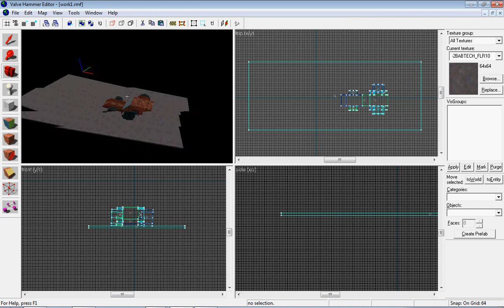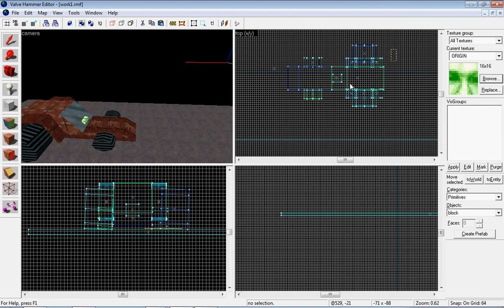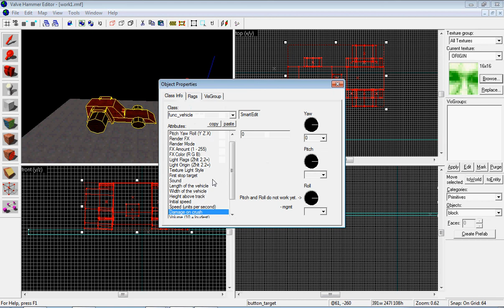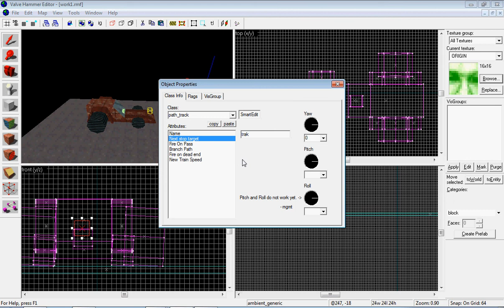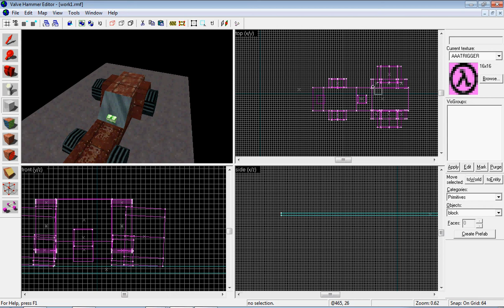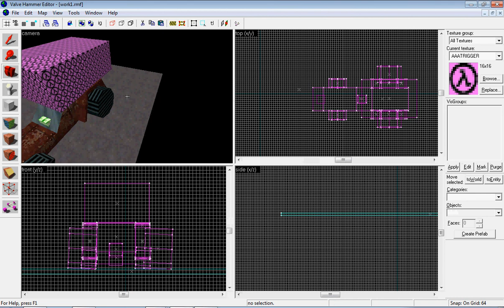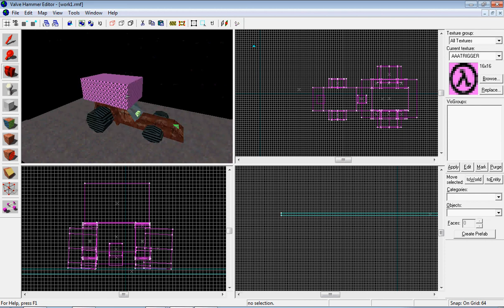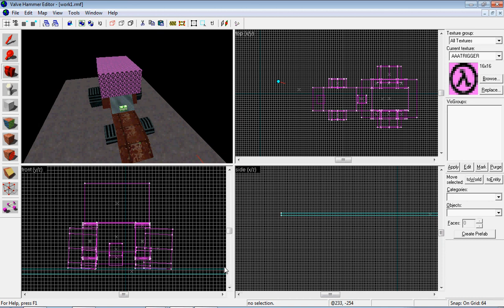Valve Hammer Editor Урок 26 Создание Машин (Return)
Автор Видео 6OTuK
Сайт на котором вы можете скачать все что нужно для маппинга